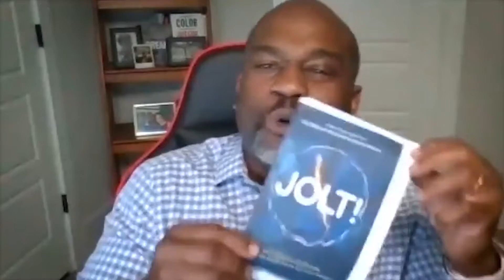Motivational Speaker Larry Long Jr: How Does a Mindset Coach Make Money? | the Power of Words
👉 Listen to the motivational speaker and sign up for the SurveyDetective VIP Waitlist to learn how to be successful in online marketing

Are you ready for some positive energy?!

I had the pleasure to chat with motivational speaker Larry Long Jr, an old friend of mine who played college baseball with me at the University of Maryland.

Back then, we competed against each other. If we hadn’t, we could have been best friends since we have similar personalities - we both empathize and want to help people. Bonus: We are talkers - we could talk all day long!

And Larry has found a way to make money out of these traits. As a transformational speaker and a mindset coach, he helps massive companies unlock their employees’ full potential and impact lives for the positive.

Or as Larry likes to put that…

“When we were in school, I used to get in trouble for running my mouth. Now I get paychecks for running my mouth.”

And today, he is a treat for us!

Tune in and find out how to develop a positive mindset to be successful in anything you do, why it is so important to be surrounded by good people, and what the mamba mentality is.

- Visit Larry Long Jr’s website,
- Connect with Eric!